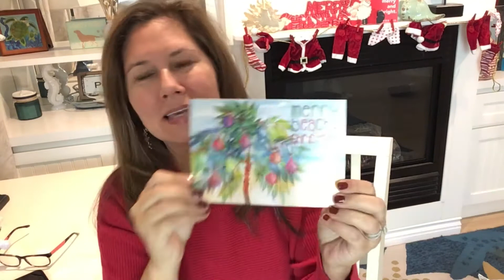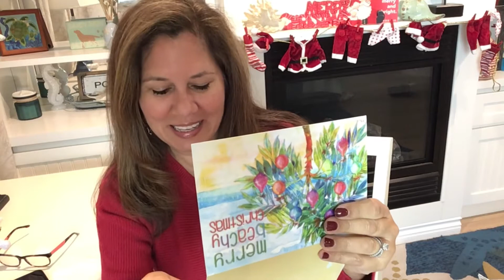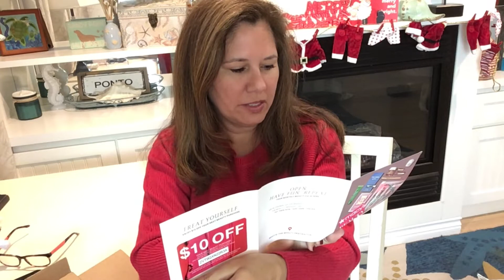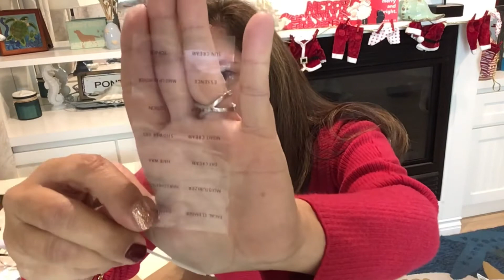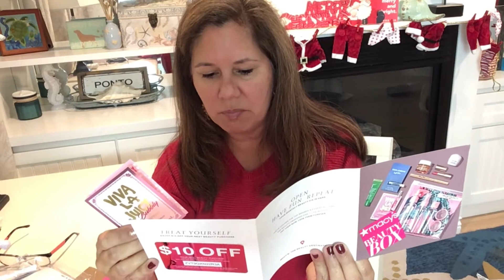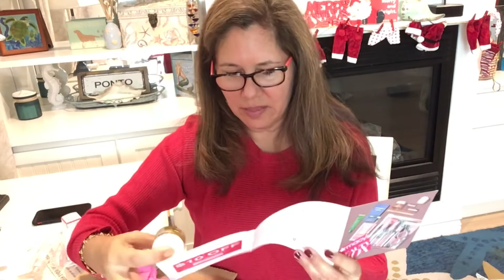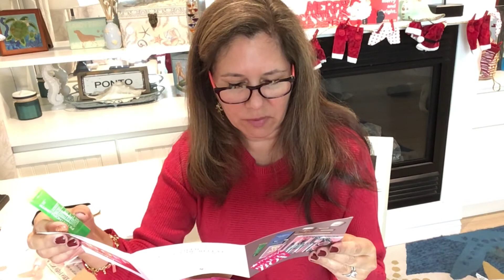MACYS BEAUTY BOX - UNBOXING AND REVIEW - FRIEND MAIL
Macys Beauty Box is a monthly subscription for $15

Instagram westcoastwiik

Vicki Wiik
146 Channel Rd